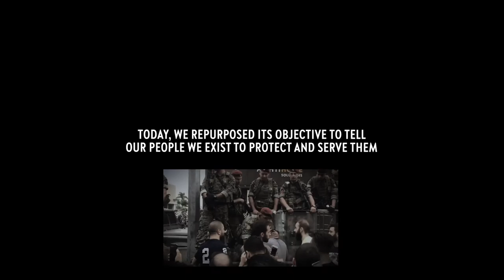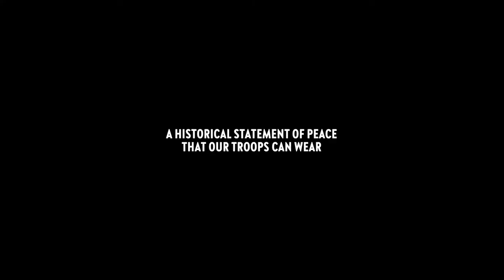PEACECAMO - A historical statement renewing the traditional camouflage pattern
For centuries, the armed forces of the world have worn camouflage to hide from the enemy. On the advent of its 75th Anniversary, the Lebanese Army has decided to change its uniform into a declaration of peace. PeaceCamo sends out a message while serving its purpose: Instead of different shades of the same color, the new camouflage pattern makes use of actual pictures of the Lebanese Army and people embracing, kids playing, and generations coming together.